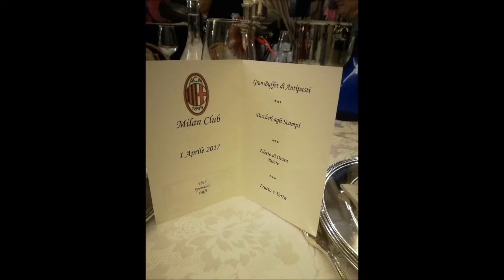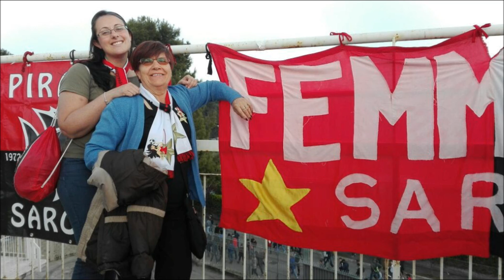Pescara - Milan 1 - 2 aprile 2017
Trasferta con il Milan club Femminile Stella&Piranha di Saronno